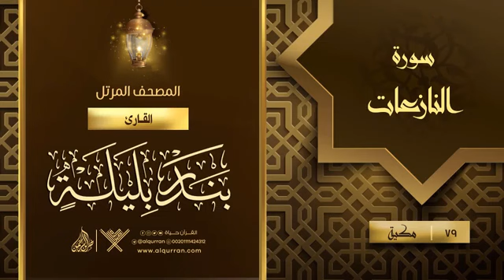79 سورة النازعات {{79}} القارئ بندر بليلة Reciter Bandar Baleela